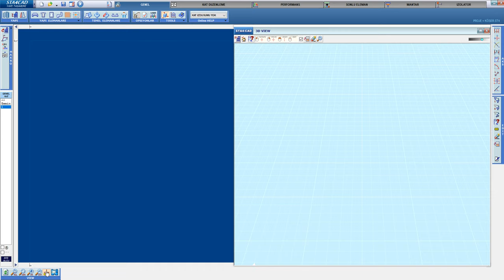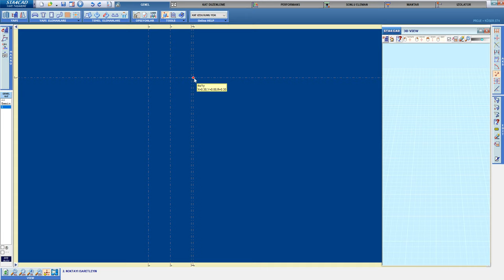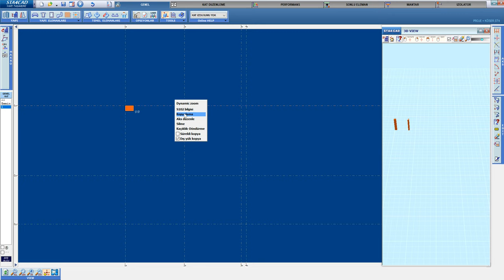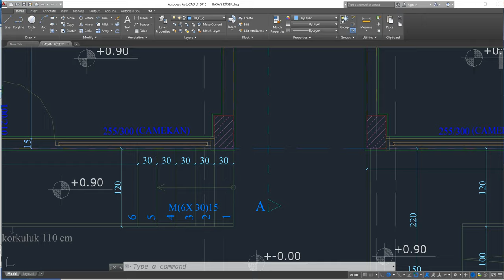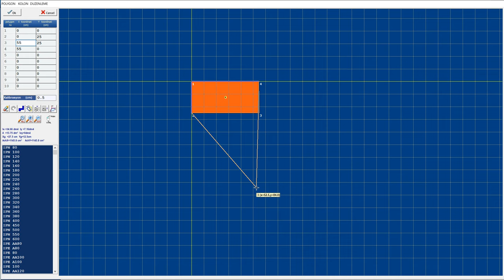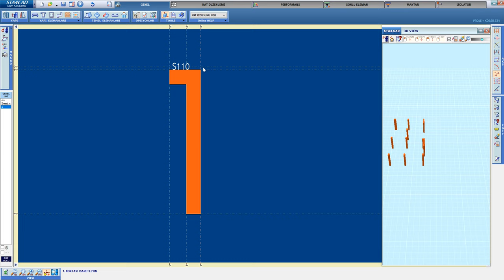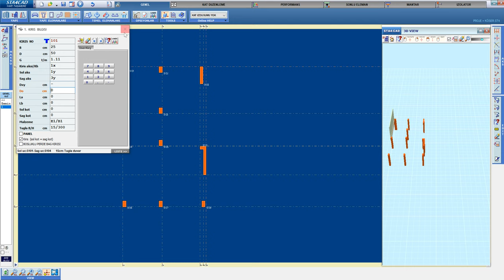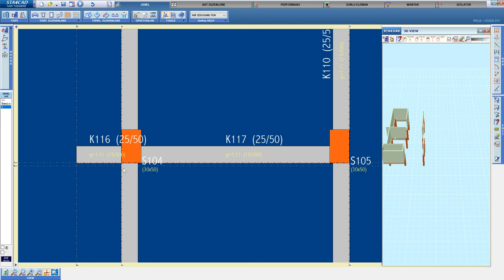STA4CAD EĞİTİM DERS 2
sta4cad eğitim seti 3 ders-2